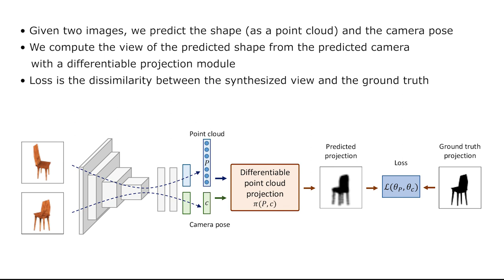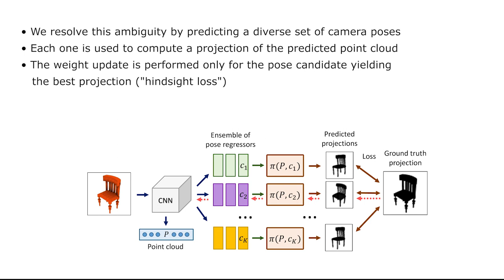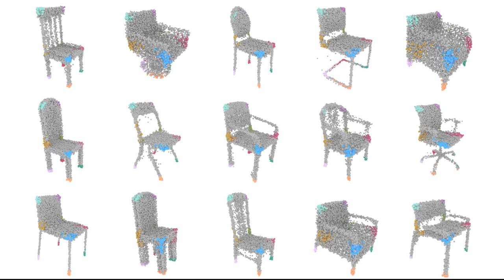Unsupervised Learning of Shape and Pose with Differentiable Point Clouds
Eldar Insafutdinov and Alexey Dosovitskiy
Advances in Neural Information Processing Systems (NIPS), 2018